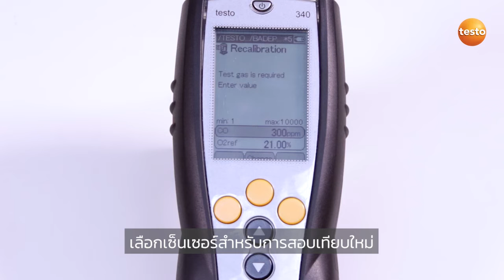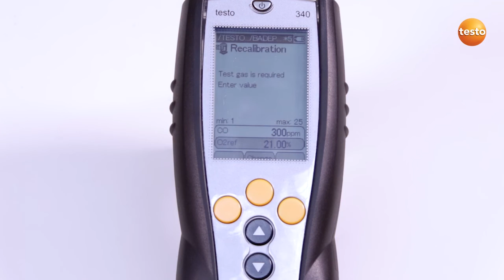testo 340 Performing recalibration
การดำเนินการสอบเทียบใหม่ของ testo 340

และติดตามเอ็นเทคฯ ได้ที่